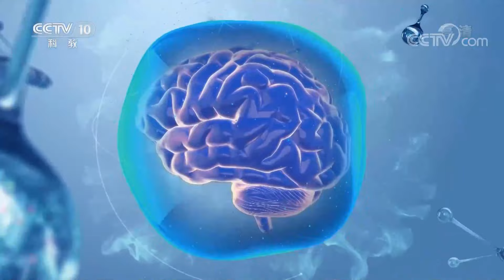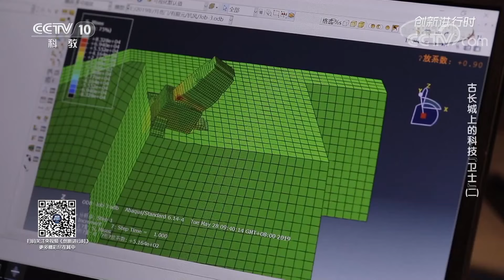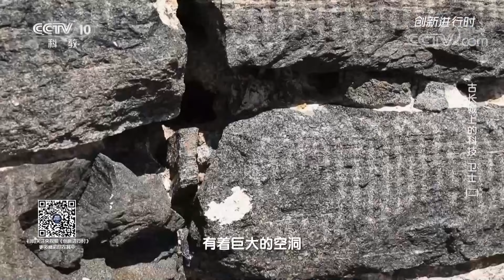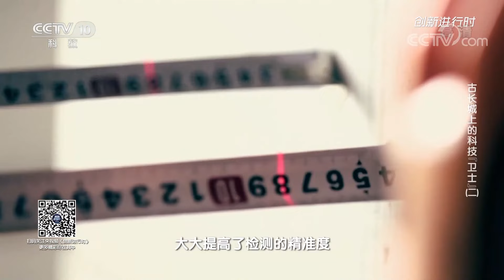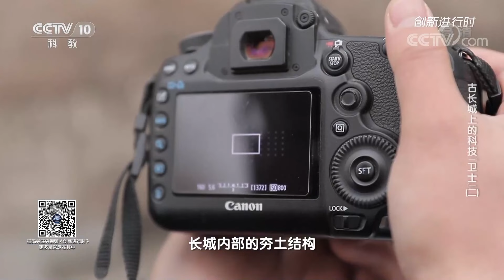《创新进行时》 20210820 古长城上的科技“卫士”（二）|CCTV科教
本期节目主要内容：明朝嘉靖年间，为了加强西北地区的防卫力量，当地官员在北齐长城旧址的基础上修筑了新广武长城，历经近五百年风雨吹打，新广武明长城相对完整地保留了下来，成为中国宝贵的历史文化遗产。“月亮门” 是新广武明长城标志性建筑，可是在一个风雨交加的夜晚，“月亮门”却塌了。为此一支特殊的队伍来到这里，研究“月亮门”倒塌的真相。（《创新进行时》 20210820 古长城上的科技“卫士”（二））